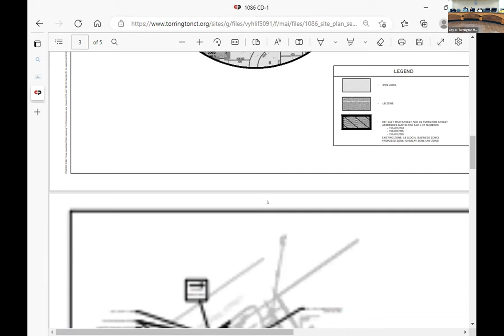Planning and Zoning Commission 11-16-22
Torrington Planning and Zoning Commission November 16, 2022